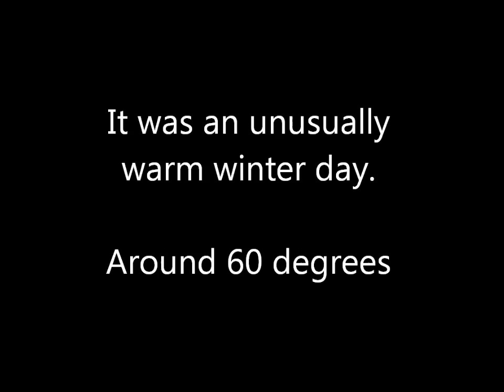Robin Migration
Robin Bird Migration December Winter 2012 Charlottesville, Virginia, VA